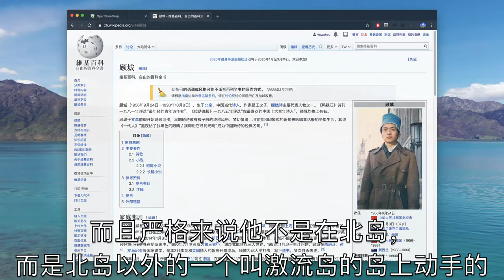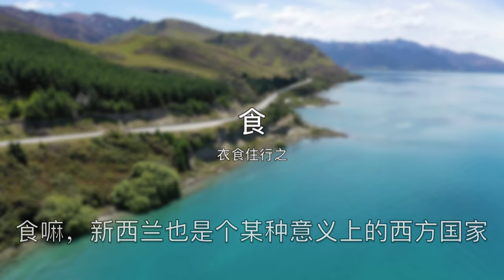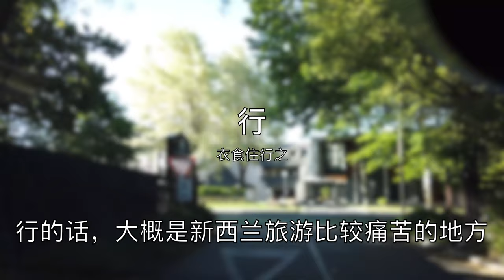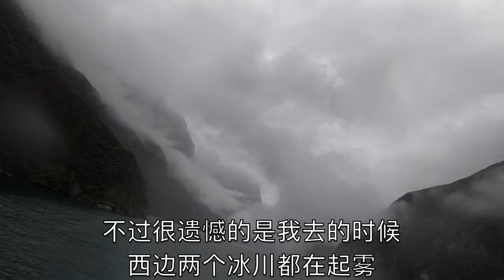新西兰旅游攻略：玩什么怎么玩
Source